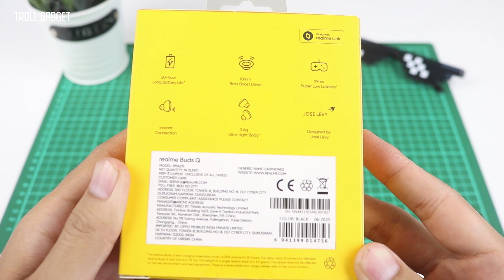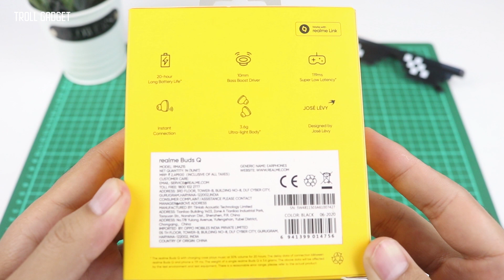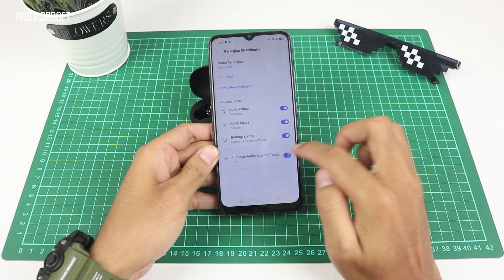FITURNYA GIMMICK !? Review Singkat realme Buds Q Indonesia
Kalo kalian suka main PUBG, kayaknya bakal cocok banget pake TWS earbuds ini. Karena dari yang saya coba, buat main PUBG hampir gak ada delay. realme Buds Q adalah TWS earbuds terbaru realme saat ini. Setelah review realme Buds Q ini selama 4 hari, menurut saya TWS ini cocok buat anak muda yang suka musik, game, atau hiburan.

Spesifikasi realme Buds Q :
- 10mm Dynamic Drivers
- Touch control
- Instant Auto Connection
- Bluetooth 5.0 & Chip R1 (119ms Super Low Lantency)
- IPX4
- Baterai up 4.5 jam & hingga 20 jam dengan casenya

Harga di Indonesia
*399.000 (Normal)
*349.000 (Flash sale)